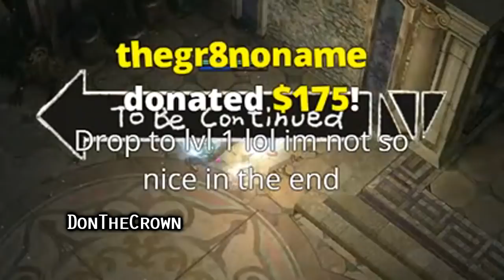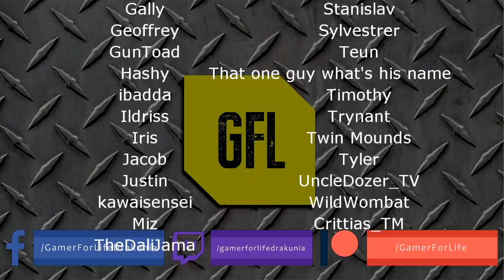Path of Exile 3.7: LEGION DAY #79 - 83 Highlights THE TOUCH OF GOD! BACK TO LVL !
50$ Patrons:
JustinCaseDK